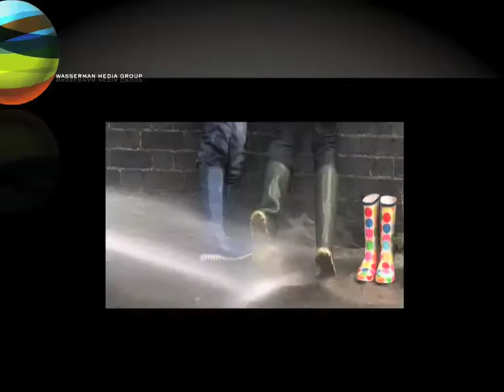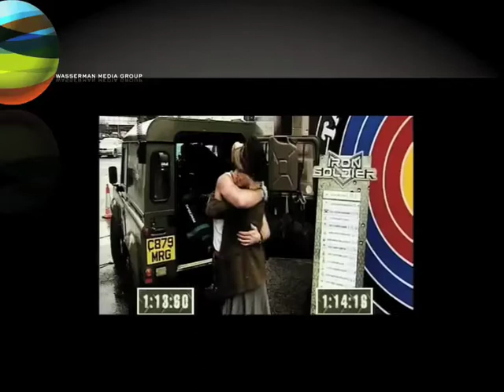HELEN CHAMBERLAIN SHOWREEL